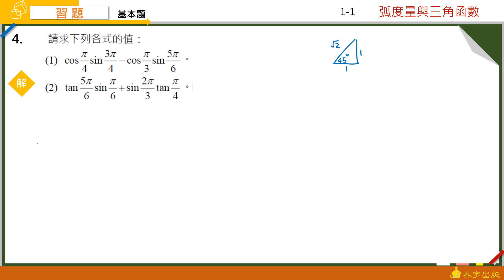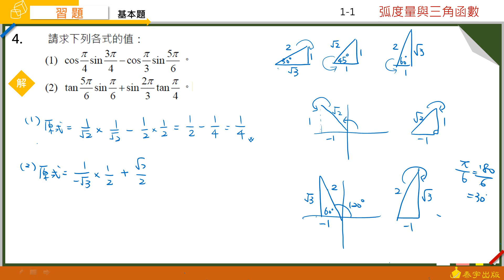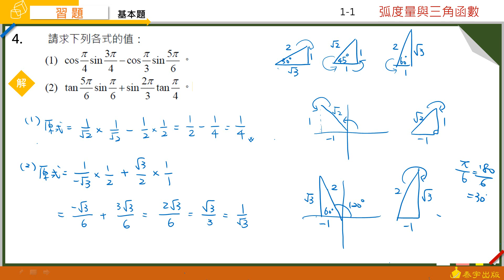高中數學（三）A 1-1習題 第4題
由周秉樺老師精心說明，請參考高中數學（三）A，1-1習題 第4題。